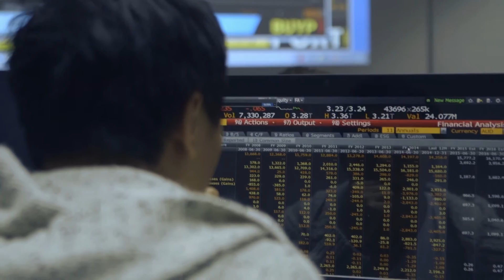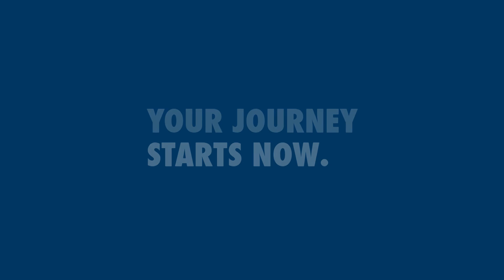Actuarial Science at Bond University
Our programs in Actuarial Science offer a unique focus on financial risk and big data analytics.Hear from Head of Actuarial Science at Bond University, Terry O'Neill, and students Mark and Amanda about studying at Bond University where students have unparalleled access to our Macquarie Trading Room, featuring 36 dual-monitor computer stations and live financial market data from Bloomberg.